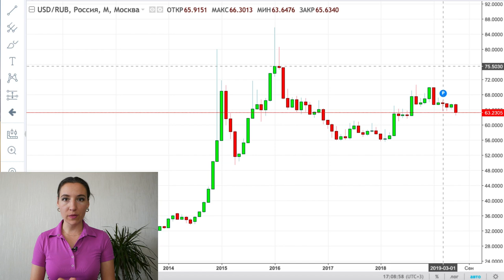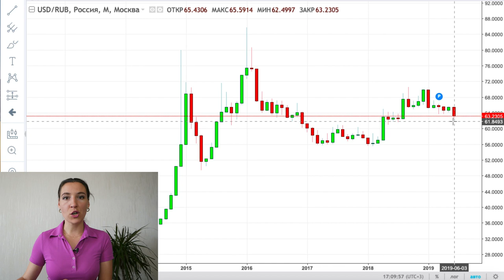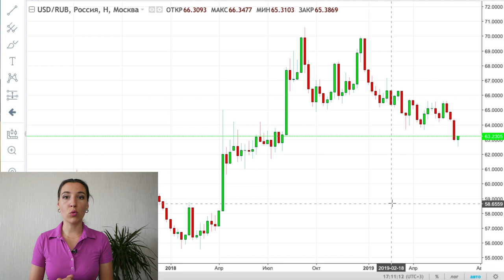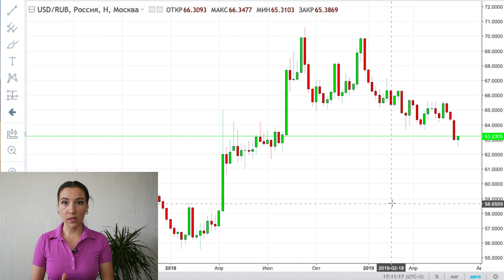Прогноз курса доллара на июль 2019. Последние новости. Конкурс!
Что будет с курсом доллара к рублю в России в июле 2019 года? Продолжит ли рубль свой рост во втором месяце лета? В этот видео обсуждаем, какие ключевые факторы могут оказать влияние на курсы валют в июле, также проводим базовой технический анализ и обсуждаем перспективы USD/RUB. В конце видео - итоги июньского конкурса и свежий конкурс прогнозов на июль.

Таймкоды из видео:
01:21 Торговые трения
04:33 Рынок нефти
05:54 Центральные банки
08:55 Конец дивидендного сезона